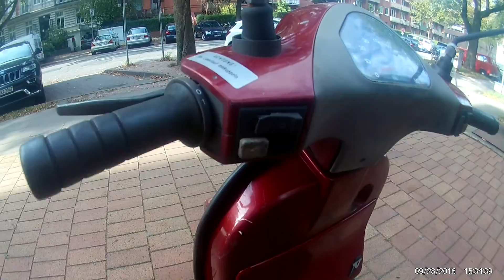Vespa PK 50 XL Automatik